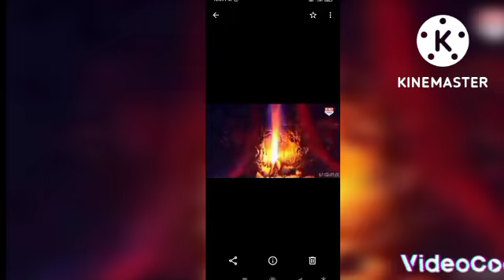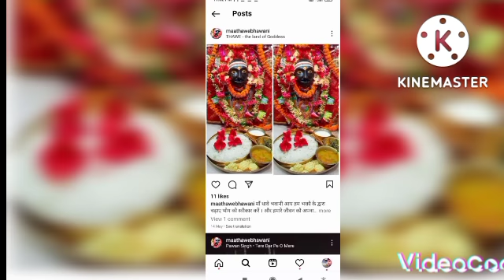latest NewJagdaati pahadon wali maa devi | bhajan By , sanjaySingh |Full audio song | Rajlmusic